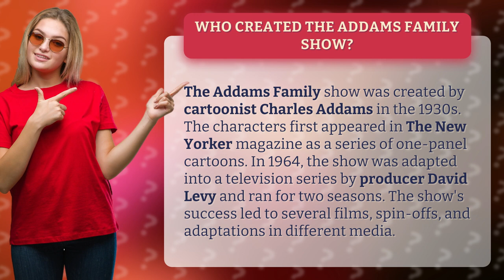Who created The Addams Family show?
Get ready to uncover the mystery behind one of the most beloved and quirky TV shows of all time - The Addams Family! Join us as we take a journey back in time and discover the genius behind the show's creation. From its origins as a series of one-panel cartoons in The New Yorker magazine to its iconic television adaptation, we'll explore the fascinating history of this spooky family and their enduring legacy. So grab your broomstick and let's dive into the eerie world of The Addams Family!